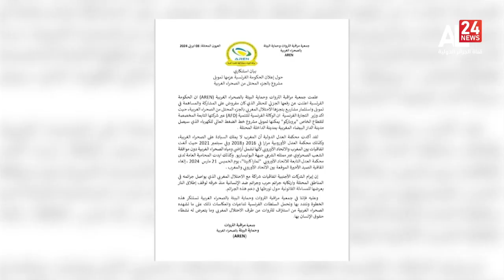Telediario | 09 04 2024